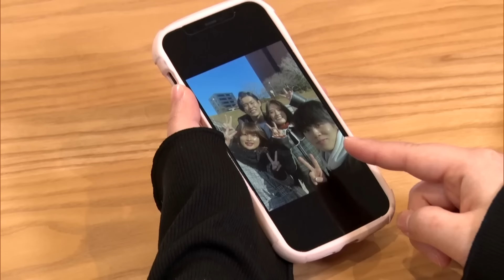無敵ボディor 甘やかしボディの人とは噛み合わないと思った事【踊る!さんま御殿!!公式】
2023年2月14日（火）放送の『踊る!さんま御殿!!』より、再現VTR「無敵ボディor甘やかしボディの人とは噛み合わないと思った事」を配信！

★番組情報：
　1つのテーマで好き勝手に「考え」をぶつけます！

★TVer：
　最新話を1週間見逃し配信！